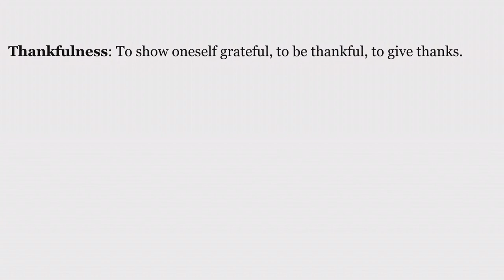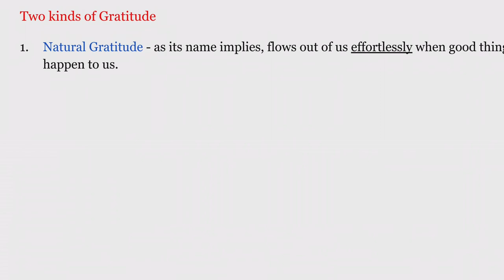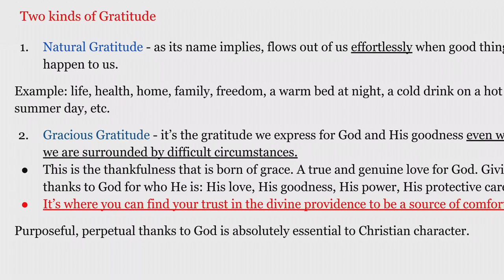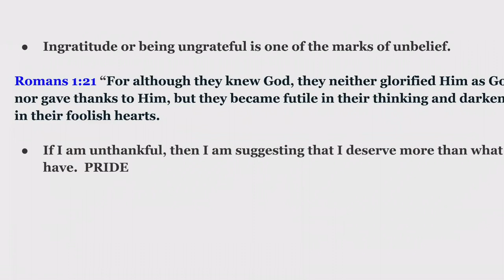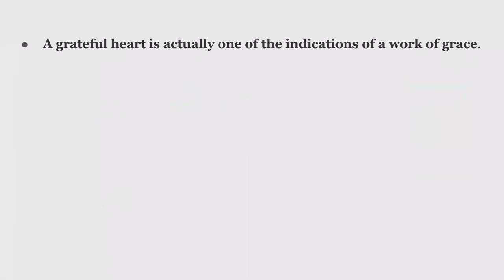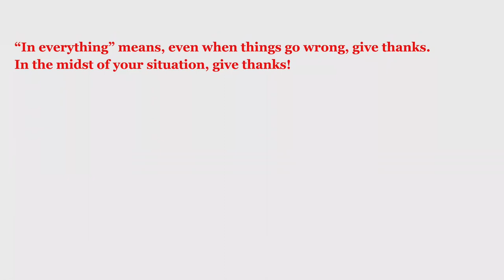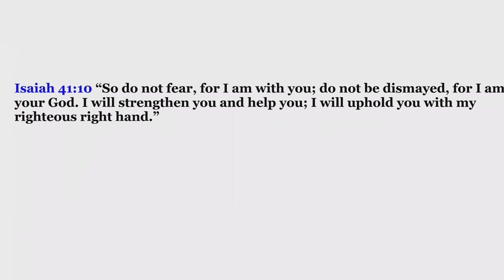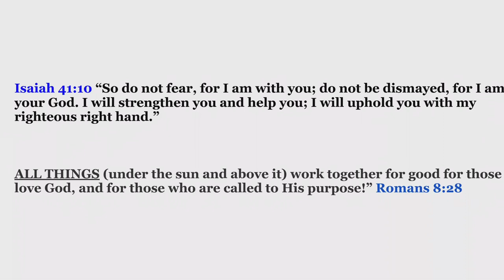September 19, 2021 - Kennedy Sicat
Message by Kennedy Sicat titled “thankfulness”